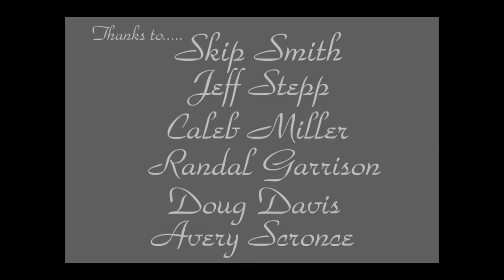The Civil War, Part two, in North Carolina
Part two of the Caldwell Heritage Museum in association with Caldwell County Now and Then. Thanks to Skip Smith and friends.